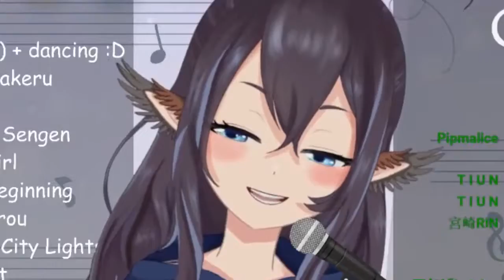Aelis' first voice pack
Aelis got her first requests for voice lines during her karaoke stream, and was asked to do a classic VTuber line.